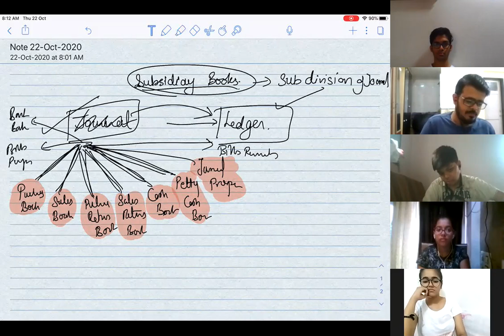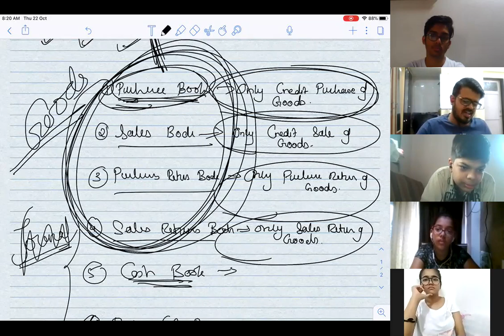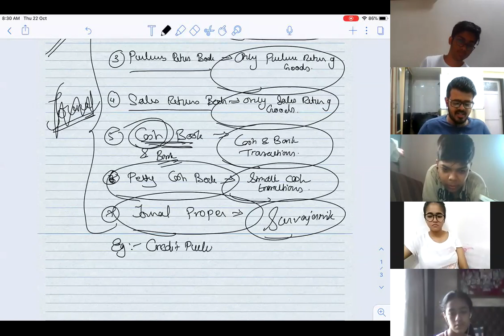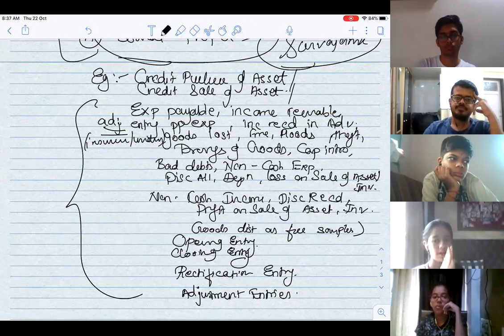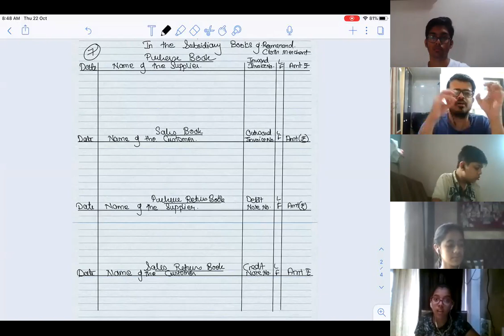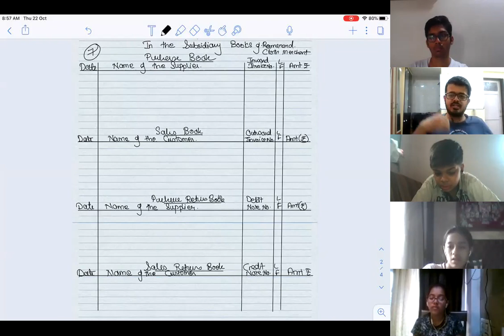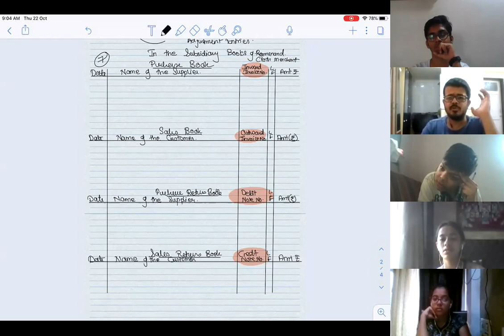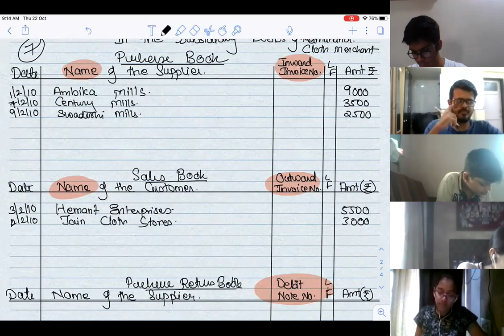Oct 22 FYJC subsi